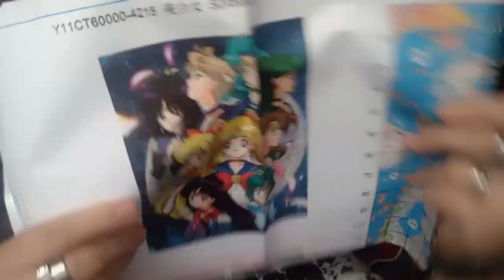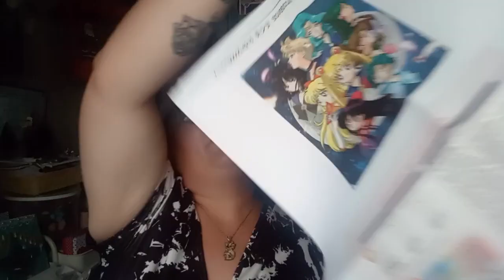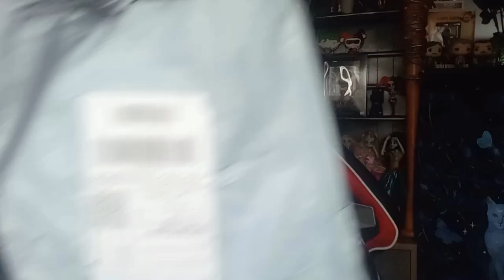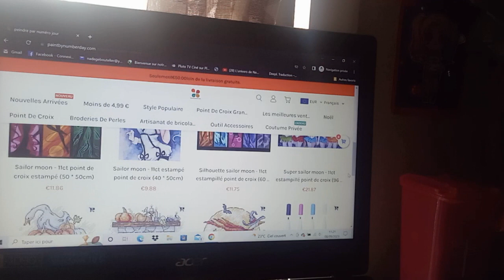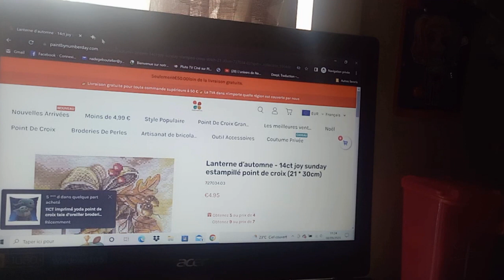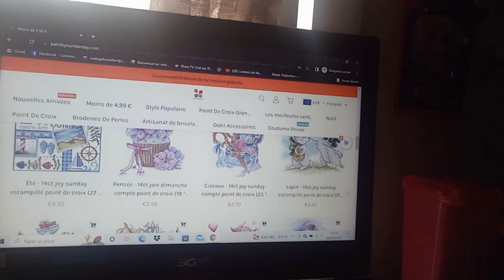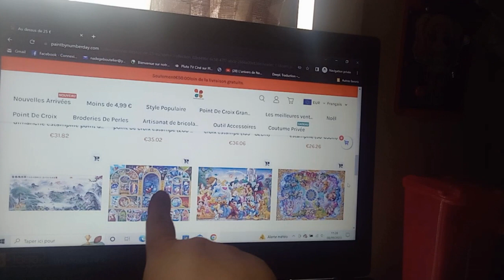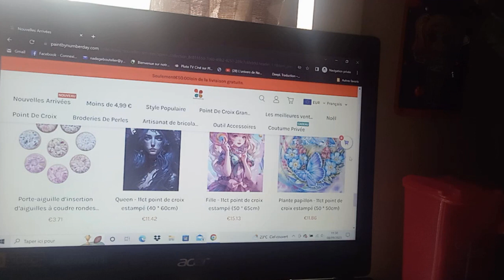Vidéo partenariat : paintbynumberday,pointdecroix; Catégorie de produit "Cross Stitch".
Lien produit:
Code de réduction de 6 % : LUNA6OFF
Nombre d'utilisations : illimité
Période de validité : valable pour toujours
Voici 2 options budgétaires.
Option 1 : Si vous faites uniquement du unboxing de vidéos, votre budget total est de 10 euros.
Option 2 : Si vous réalisez 2 vidéos. Une vidéo de déballage, une vidéo tutorielle. Votre budget total est de 15  euros.